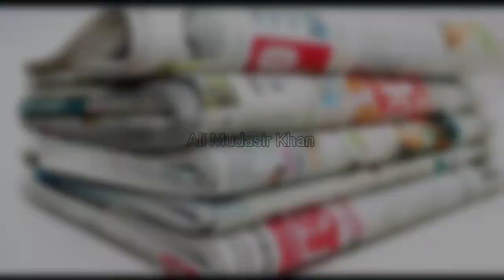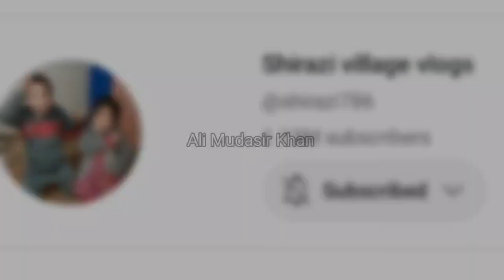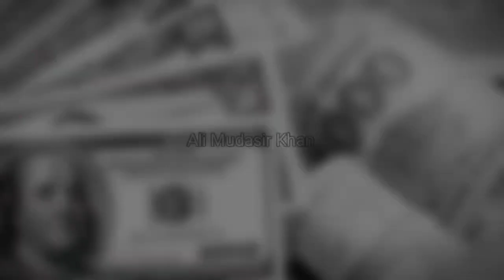Life style shiraz village vlogs | Muhammad shiraz | YouTube Earning Revealed | ali Mudasir Khan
Muhammad Shiraz is the youngest Pakistani YouTuber who belongs to a small village in the Gilgit Baltistan District Ghanche Gursay. His father is also a famous YouTuber who captures beautiful videos on his camera and shows the world. His father is the one who inspires him and supports him in making videos. Because he already knows how to use social media platforms, how to upload videos, etc, so he guided his son, and he is now a most famous YouTuber in Pakistan and also famous around the world. In a noticeably brief period, Shirazi Vlogs have been featured in major publications around the globe.
Shiraz also followed in his father’s footsteps and started vlogging and became famous in just a month and got 1 million subscribers on Instagram and Facebook and 600k on YouTube.
Shiraz and his little sister make videos and people love them all over the world.
Muhammad Shiraz started his career as a part-time YouTuber and social media influencer. He is a student in class 5th standard and a hard worker and a brilliant student. After being free from the study, he and her sister Muskan make videos for their social media channels.
Muhammad Shiraz has a vast number of fans and followers across Pakistan and India. Just in a month, he completed his 1 million followers on Instagram.
Now he has completed 1 million subscribers on his YouTube channel, in a very short period.
Muhammad Shiraz has also completed 1 million followers on his Facebook page.
Many people asked this question, and no one knew it except Shiraz’s parents. He recently got his YouTube channel’s silver button after completing his 100k subscribers on YouTube means he has monetized his YouTube channel and is one of the greatest sources of earnings. Also, many brands reach out to Shiraz for their product promotion.
He is earning a handsome amount from his YouTube channel and promotions.
The actual earnings of the youngest bloggers have not been public and no one knows the right figure so far. We will update you if he shares his earnings in the future.
Shirazi Village Vlogs, the youngest YouTuber from Skardu Baltistan, has recently appeared in the famous Ramadan Show in Pakistan Shan e Ramazan on ARY Digital hosted by the famous host Waseem Badami. In the show, they used to invite Pakistan’s most famous talents from all sectors.
Netizens love Sherazi’s appearance in the Shan e Ramzan show. Still, on the other hand, many fans are also sharing on social media that inviting such shows can take the innocence of this youngest Social Media Star. He is well known for his innocence.
One of the greatest achievements by the youngest vlogger from Skardu Baltistan brother and sister are invited by Google and YouTube to the USA as a special guest.